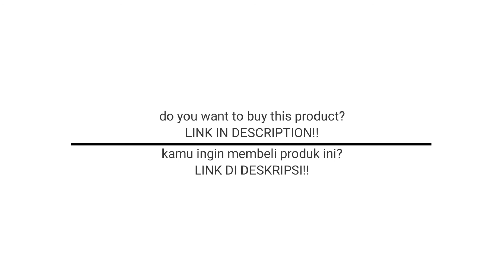RETAIL & RESELL PREDICTIONS SUPREME KAWS CHALK LOGO SKATEBOARD DECK PURPLE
Highest skate deck with natural veneer and black topcoat. Logo printed on bottom with World Famous print and box logo on top. Original artwork by KAWS.

you want to buy this product?

We take the retail and resell prices listed above from several official stores and available resellers. Sorry if there is an error in this video. Thank you